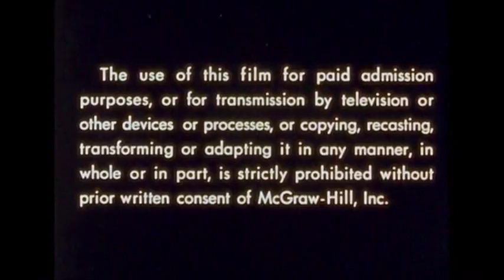McGraw-Hill Films Logo (1978)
Taken From Dr Martin Luther King Jr.: Amazing Grace.